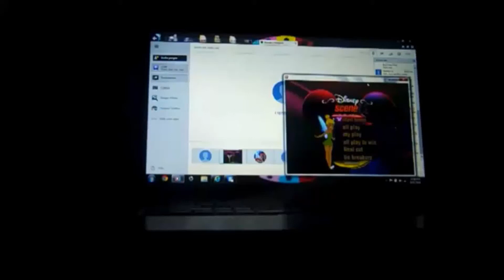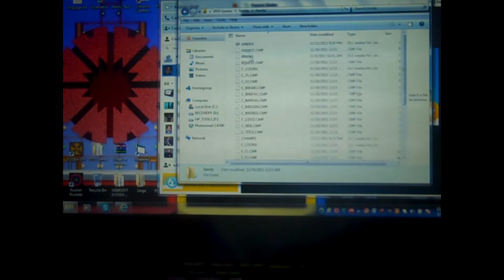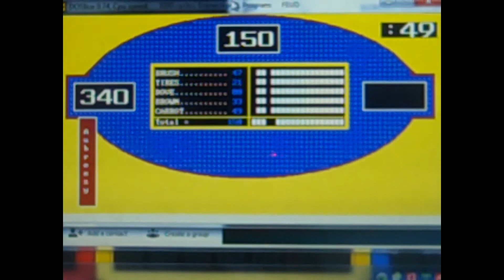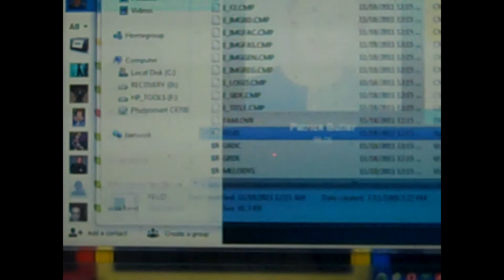DOS The All-New Family Feud Game #1 (OB From March 7, 2013)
Here is the original broadcast of my first game of The All-New Family Feud for the DOS, which aired on March 7, 2013. Hope you all enjoy!